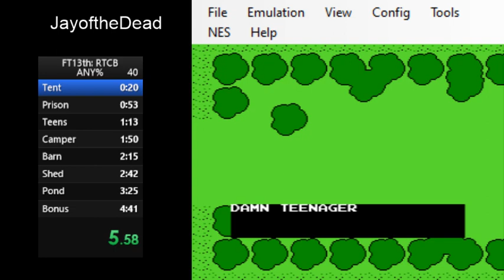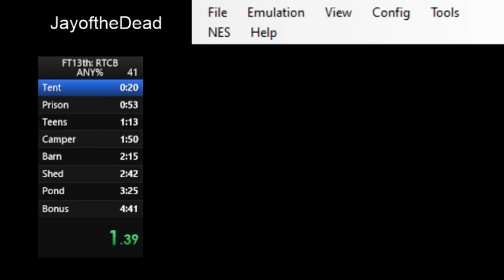Friday the 13th: Return to Camp Blood Any% Speedrun PB 4:34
Played on bizhawk emulator.  My current PB for the Any% run of Friday the 13th: Return to Camp Blood.